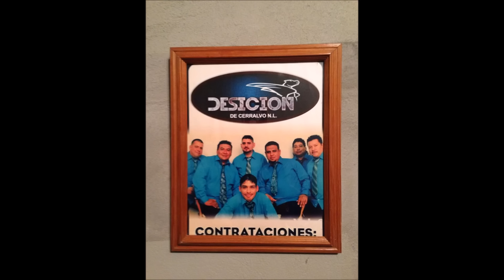grupo desicion lo nuveo 2016 el lo original